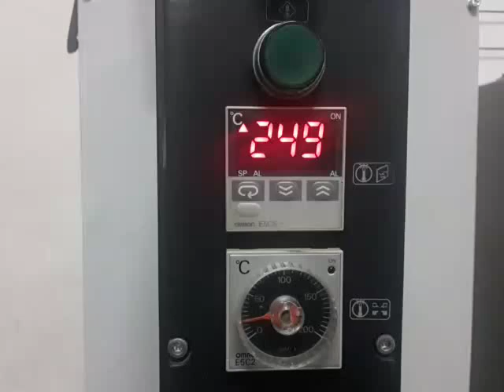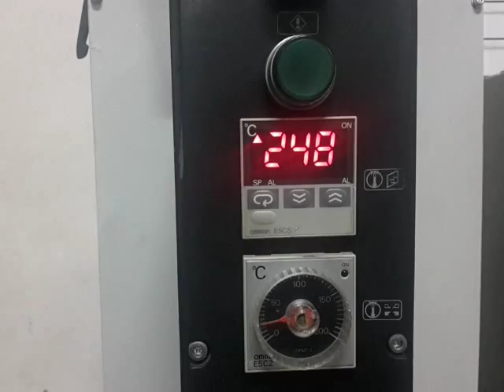26 октября 2015 г.